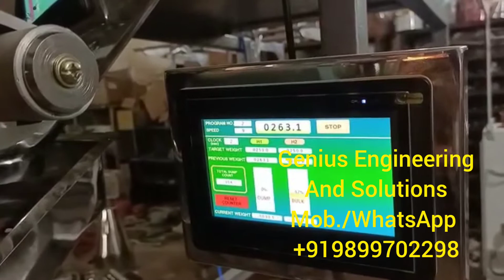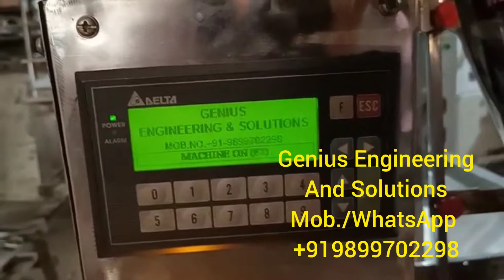Ges packaging Two head linear weigher pouch packing machine